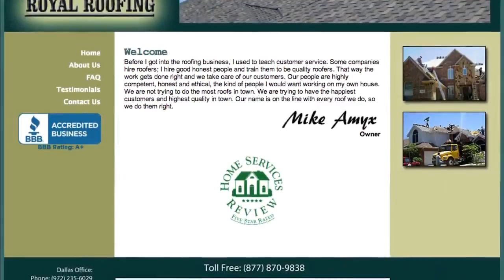Royal Roofing | Shingle-Tile-Metal-Wood-Flat Roof Installations, Re-Roofing & Repairs in Dallas, TX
Royal Roofing- we’re not trying to do the most roofs in town, we’re trying to have the very best quality roofing service in town. Our highly trained team of professionals is competent, honest and ethical and we only offer the best in materials. Our goal is to have happy customers in all areas of roofing, for residential and light commercial. We are leaders in the roofing industry when it comes to customer service. We are committed to having 100% satisfaction on every roof we complete and we’ve installed over 12,000 roofs. We welcome insurance claims and we’ll even give you a free inspection. With many different styles to choose from, we can accommodate all shapes and sizes in a wide variety of colors. Our services include expert repair, re-roofing and new roofs, specializing in shingle, tile, metal, wood or flat. We can and will provide you with a quality, cost-effective job.